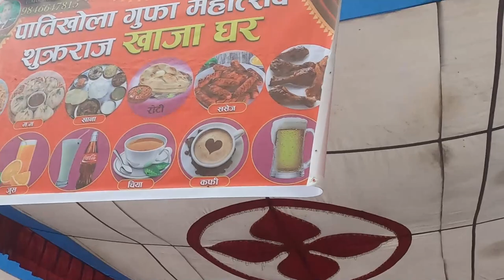तेस्राे पातिखाेला (गुफा) महाेत्सव 2078 chit 25-27 // PATIKHOLA GUFA MELA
यहाँ छुटेका भिडियाेहरु अर्काे YOUTUBE CHANNEL MA UPLOAD हुदैछ ।